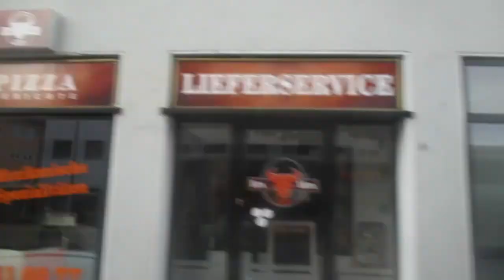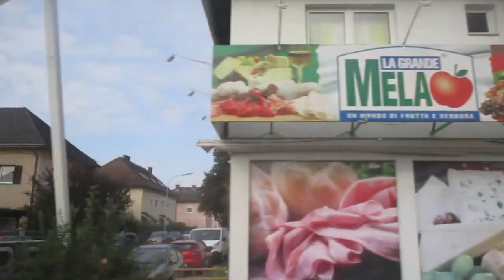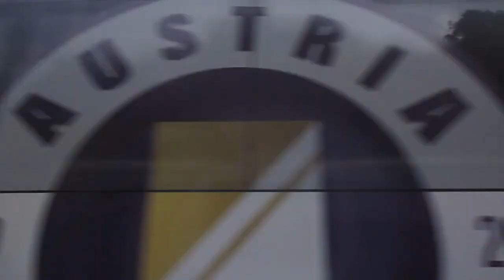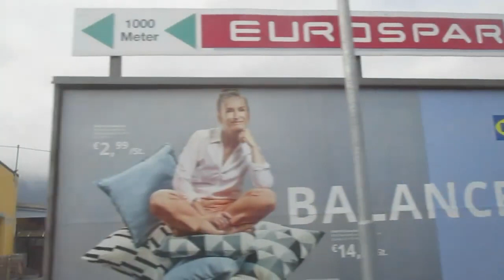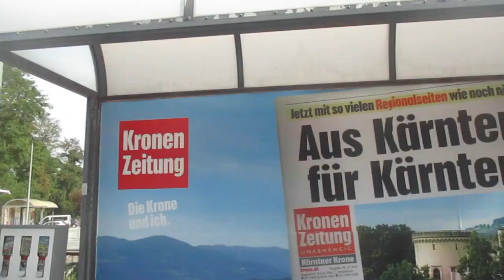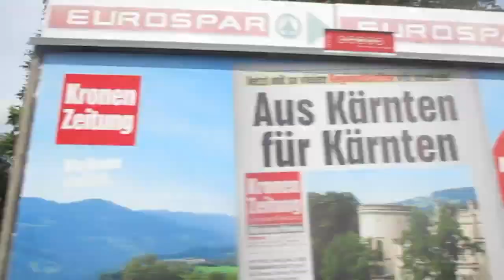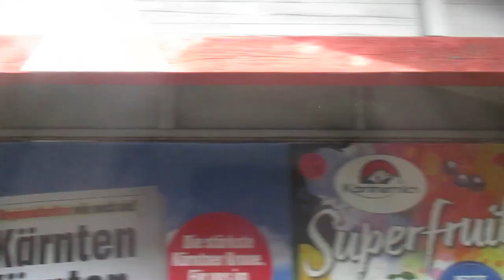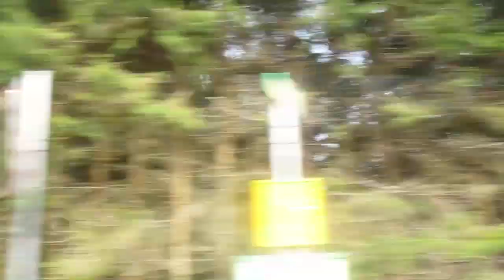Klagenfurt Ferlach Rosenbach